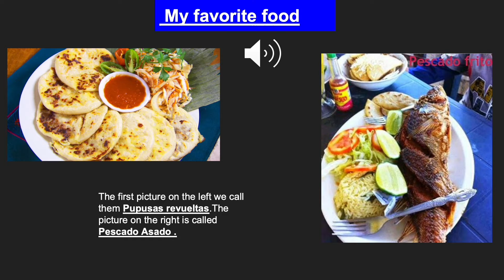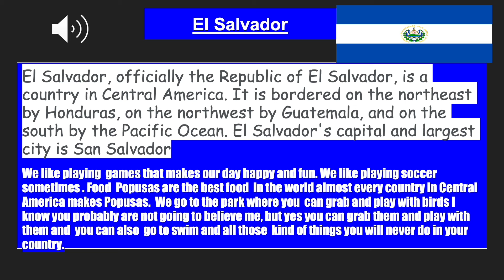Hispanic Heritage from El Salvador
Here you will find some interesting things about El Salvador. Let's celebrate Salvadorian in the Hispanic Heritage Month